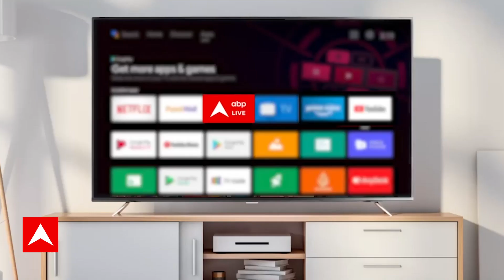Israel Hamas War: देखिए गाजा पट्टी पर इजराइल के हमले की सबसे ताजा तस्वीरें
Gaza Strip Attack: Israel has been attacked by Hamas extremists in the early hours of Saturday (7 October 2023). Coming out of the war situation in Israel, actress Nushrat Bharucha has reached Mumbai via Dubai with the help of the Indian Embassy. He did not speak to the media, only saying, "I am very upset right now, let me get home." Britain's Home Minister Suella Braverman has said that she hopes the police will show support for Hamas in view of the incidents in Israel. Will stop those who reveal it.

गाजा पट्टी में 3 लाख इजराइली जवान घुसने वाले हैं, हमास के खात्मे के लिए शुरू होगा ग्राउंड असॉल्ट। इजराइल ने कसम खाई है कि वो गाजा पट्टी का ऐसा हाल कर देंगे कि अगले पचास सालों तक वो अपने पैरों पर खड़ा होने लायक नहीं रहेगा। इसीलिए ऑपरेशन ग्राउंड असॉल्ट शुरू किया जा रहा हैं. IDF के मुताबिक जब हवाई हमलों से हमास आतंकियों के तमाम ठिकानों को तबाह कर दिया जाएगा उसके तुरंत बाद इजराइली सैनिक गाजा पट्टी में दाखिल होंगे